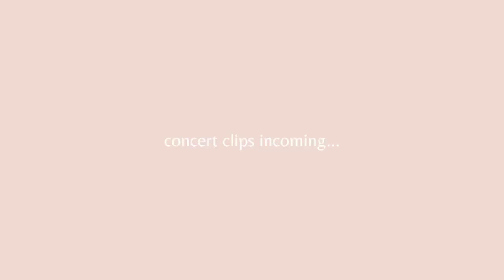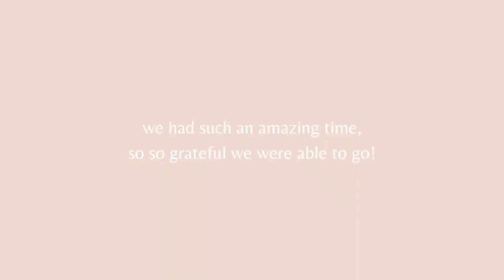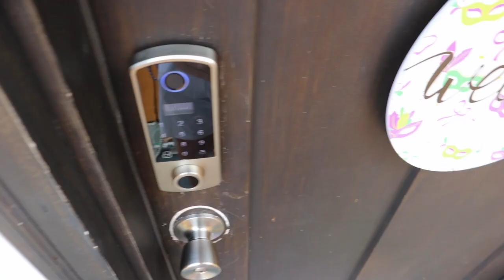Zach Bryan Concert Vlog 🤠 | Burn, Burn, Burn 2023 | NOLA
In this weeks video we went to a Zach Bryan Concert!! 🤠🌾🤎

We are so grateful we got to go & had so much fun!!

We loved filming this video & have much more to come :)